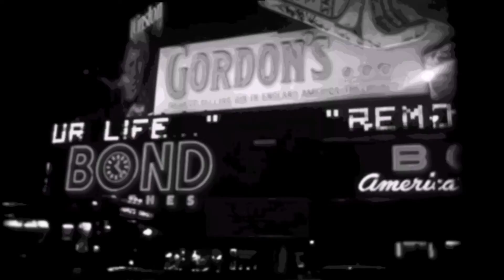Jet Heavy ... Miss America (Risca South Wales Band) 1990's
This is from their 8 track  demo, which was featured on compilations i released and full demo CD being released.

Jez... Vocals
Lee...  Guitar
Fraser...  Guitar
Clive...  Bass
Andy...  Drums